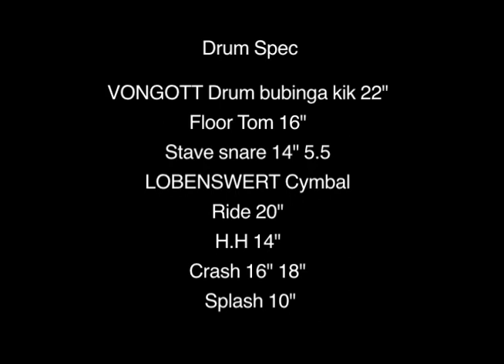"Power In the Blood" (Drummer Won Kook An)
VONGOTT DRUM

DRUM KOREA

Drummer Won Kook An

안원국의 쿡스뮤직